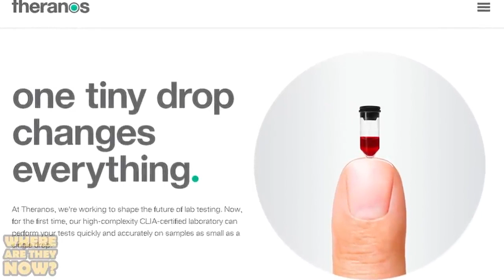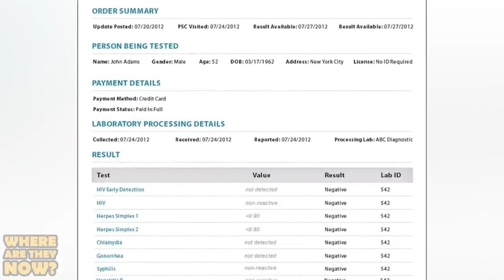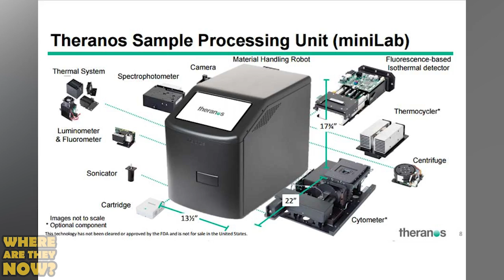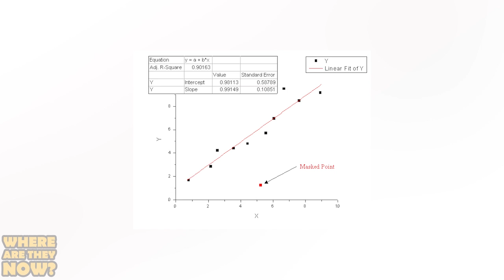Theranos Tech Frauds & Whistleblowers Behind 'The Dropout' Hulu | Where Are They Now?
Notorious scammer Elizabeth Holmes was once the youngest self-made female billionaire of Theranos, then, in the blink of an eye, her company was worthless and she lost it all. Being heralded as QUOTE the next Steve Jobs END QUOTE, to now finding herself facing serious criminal charges and decades in prison. Elizabeth Holmes was considered a hero but when investors started to catch on that she built her empire almost entirely based on a lie. That lie found Elizabeth guilty of four out of 11 charges of fraud wherein she could face up to 20 years in prison when she is officially sentenced. And now, the Hulu series, The Dropout, based on a podcast detailing the case is widely spreading Holmes’ lies and deception giving it more publicity than ever. elizabeth holmes docuseries hulu. elizabeth holmes trial.

Ramesh Balwani, sunny balwani, known more commonly according to his nickname, Sunny, is the former president and COO of Theranos who founded the company with his then-girlfriend Elizabeth Holmes. The company was built on a lie with a promise to revolutionize science. Starting in 2015, Theranos came under intense media criticism due to its questionable claims and practices. Eventually, they were ruined with both Sunny and Elizabeth charged by the FBI for operating the business as a ponzi scheme to defraud investors and patients. And now, the trial against Sunny that will likely see him in jail is underway.  the whole thing is being showcased on the dropout, which is currently airing on hulu. theranos fraud trial.

Tyler Shultz and Erika Cheung are the whistleblowers who exposed the lies that elizabeth and sunny were telling investors and the public. without them, holmes might have continued to get away with her lies.

IN THIS VIDEO:
Sierra Walker
PRODUCER & FILMED BY:
Chris Stiuso